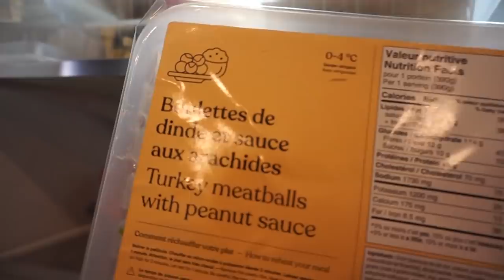LOUNGE HAUL, DÉCORATION MAISON & WEEKLY VLOG | MAUD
🎉 LOUNGE UNDERWEAR BIRTHDAY SALE IS NOW  🎉

CODE & LINKS:🤍
- 'MAUD15' 15% sur toutes les commandes
TU PEUX ME TROUVER ICI 🤍
instagram fam: @maudpoulin